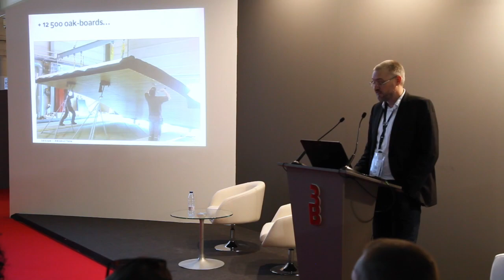IAAC at Construmat Day 5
IAAC Week comes to a close at Construmat, with a resounding crescendo of amazing talks from innovators across the globe. Inspiring, insightful, and interesting, it was a great conclusion to a great week.